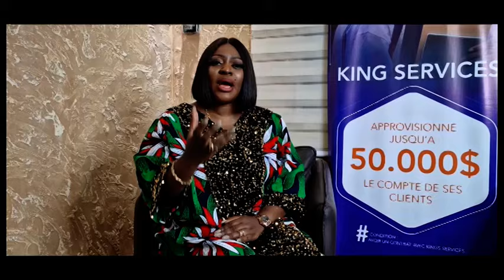URGENT:PASTEUR PLACIDE A DÉFENDRE DIDISTONE RÉSEAUX SOCIAUX EBOMI BA FAMILLE SUIVEZ